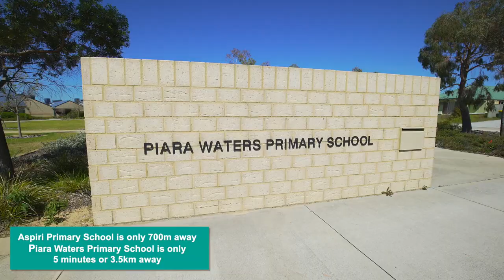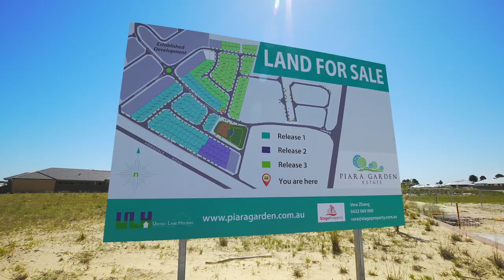Piara Garden Estate, exclusively selling by Stage Property, WA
Piara Garden Estate
Home to 132 families, a new community to explore!
Stage 1 and 2 are selling fast! 80% SOLD!
Titles Issued!
Stage 3 First Release of 23 Lots available now!
lot from 389sqm to 545sqm
Plus Free Fencing and Landcaping Package!
Sale Office Open Onsite Every Saturday 1pm – 4pm

5 Tuff Way, Piara Waters

or Other Time By Appointment.

House and package
Single storey from $430,530.00

Double storey from $494,660.00

Package includes
Fixed price siteworks
600mmx600mm floor tiling
Fully painted internal wall
30c high ceiling throughout
Feature internal doors
Semi-frameless bath screen
Feature tapware
900mm Kitchen Appliance
LED downlights
Mirrored sliding robe doors
Twelve months Maintenance period
Lifetime Structural Guarantee Transferable
NBN with data and TV points with Antenna
Cold water service to fridge
Westinghouse kitchen appliances
Samsung ducted reverse A/C
Stone benchtop throughout
Timber frame front door
Soft closer to drawers
Insulation

Features:
– NBN ready
– Close to nature
– Great location
– 12m – 15 m Frontage Available

Amenities:
– Harridale Stockland Shopping Centre (3 mins drive)
– Cockburn Central Train Station (5 mins drive)
– Cockburn Gateway Shopping Centre & the South Business Park (6 mins drive)
– Murdoch University (13 mins drive)
– Fiona Stanley Public Hospital (Biggest public hospital in WA 15 mins drive)
– Perth CBD (25 mins drive)

Schools:
– Piara Water Primary School, walking distance
– Forrestdale Community Kindergarden (5 mins drive)
– Forrestdale Primary School (7 mins drive)
– St John Bosco College (8 mins drive)
– Harrisdale Primary School (9 mins drive)
– Harrisdale Senior High School (9 mins drive)
– Carey Baptist College (12 mins drive)
– Cecil Andrews Senior High School (13 mins drive)

Family Fun:
– Robot Park adventure playground (3 mins drive)
– Holland Park Estate Playground (5 mins drive)
– New Cockburn Arc Sporting facility and Fremantle Dockers Training Ground (12 mins drive)

Close to Medical Center:
– CY O’Connor Village Medical Centre (7 mins drive)
– Harrisdale Medical Centre (8 mins drive)
– Murdoch St John of God (15 mins drive)